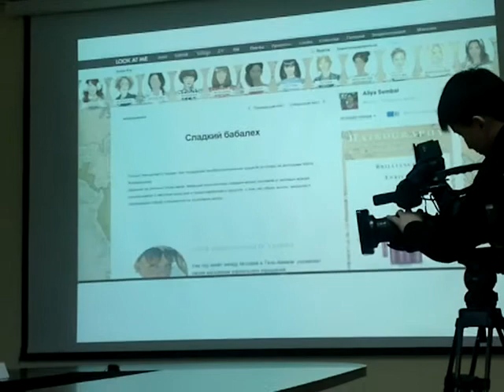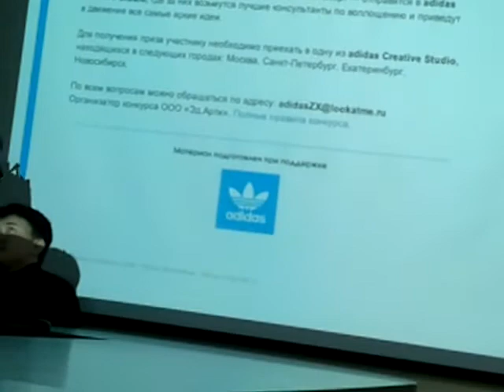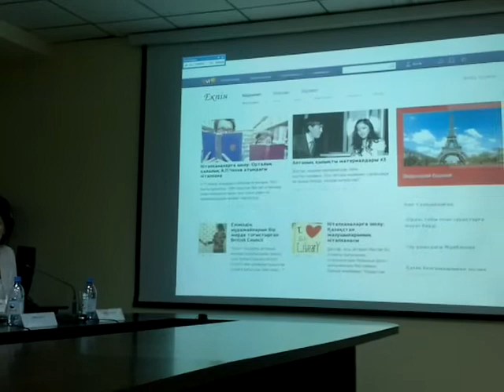Пресс-конференция Екпiн - видео с мобильного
Пресс-конференция Екпiн